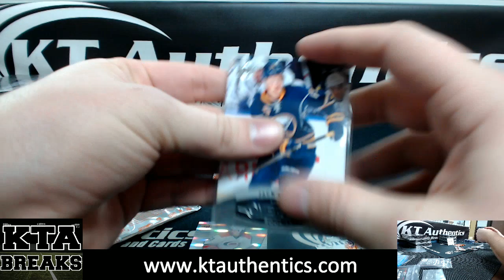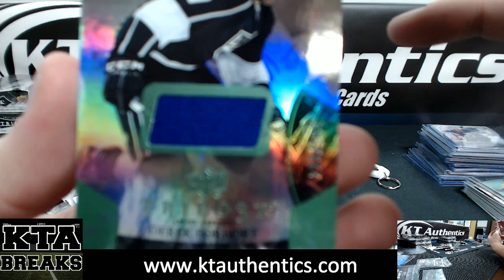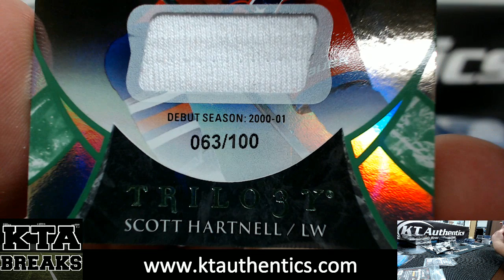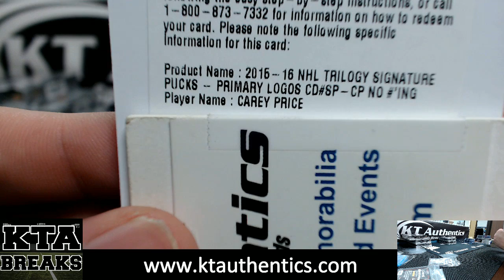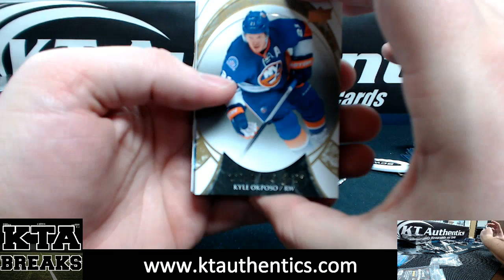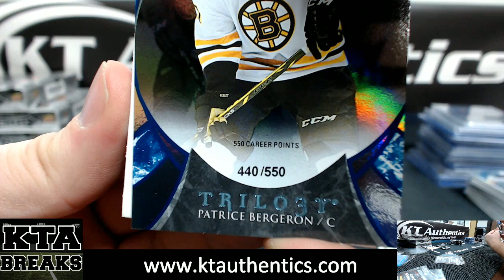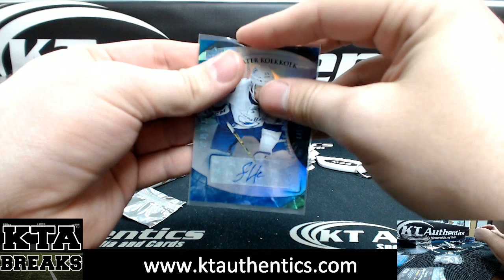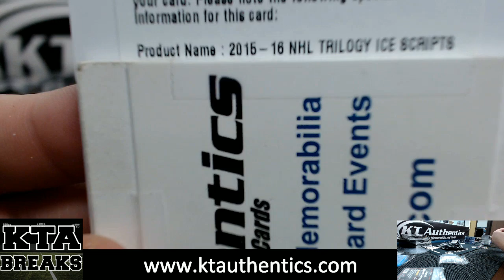KTAuthentics - 15-16 UD trilogy hockey 3 hobby box break - adbado #2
15-16 UD trilogy hockey 3 hobby box break - adbado #2